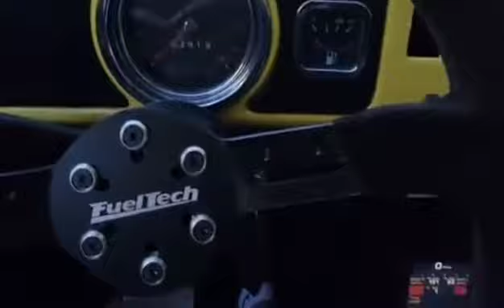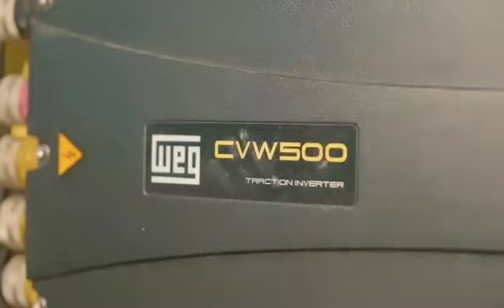Você trocaria o motor do seu Fusca por um elétrico?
Você curte carro elétrico? Que tal um Fusca 1500 de 1976 com motor elétrico? Pois é, esse modelo inusitado foi feito pela Fueltech em parceria com a Weg, duas empresas 100% nacionais.